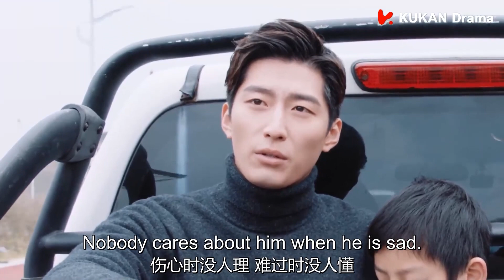[ENG SUB]【改觀】冷酷霸總竟然還會修發電機，灰姑娘滿眼都是對他的崇拜 | 竇驍 李沁 | 海上繁花 Tears in Heaven | KUKAN Drama